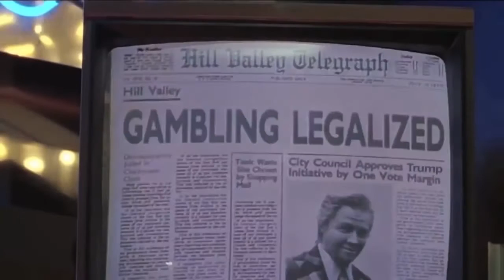Trump to the Presidency 2016 (Back to the future parody)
Back to the future parody with Donald Trump.